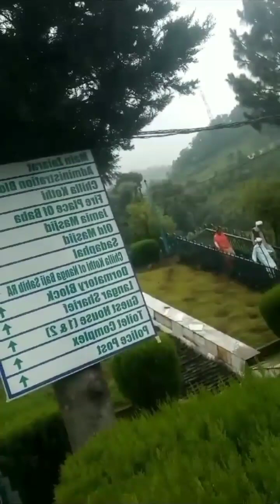Jama masjid Srinagar Kashmir view